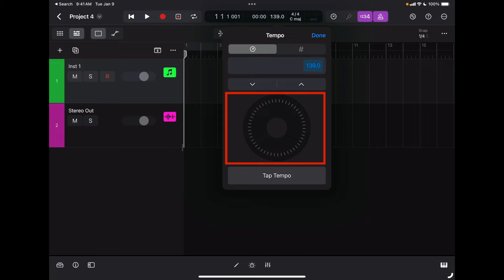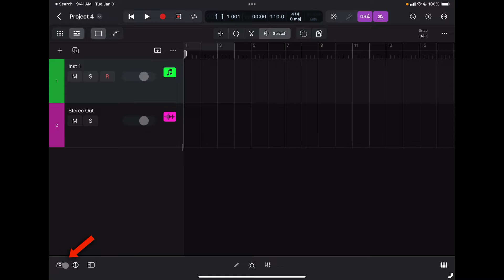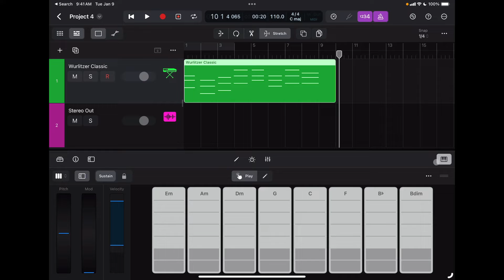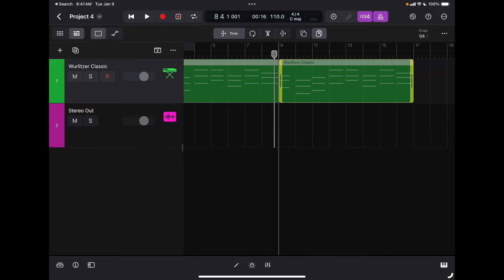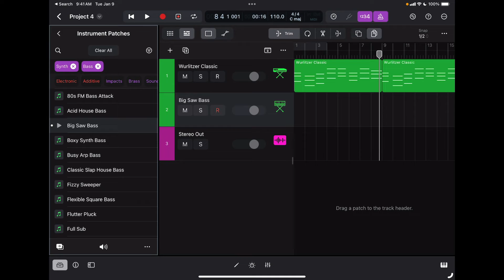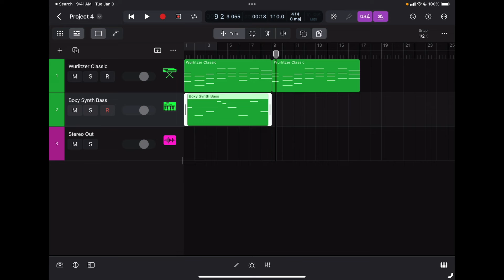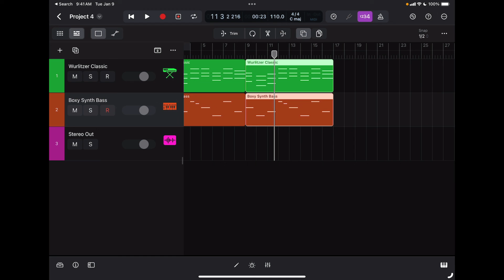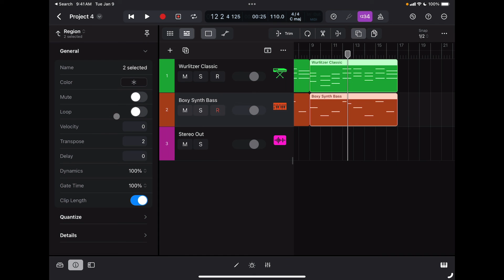Logic Pro for iPad - MIDI Recording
In this tutorial we are going to learn how to record and edit MIDI tracks in Logic Pro for iPad!